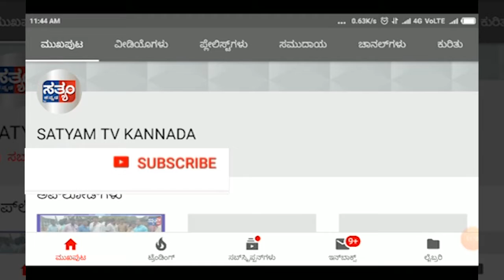ಬೆಂಗಳೂರು-2.5 ಕೋಟಿ ವೆಚ್ಚದಲ್ಲಿ ಶ್ವಾನದಳದ ಉನ್ನತೀಕರಣ: ಆಯುಕ್ತ ಭಾಸ್ಕರ್‌ ರಾವ್*||SATYAM TV KANNADA